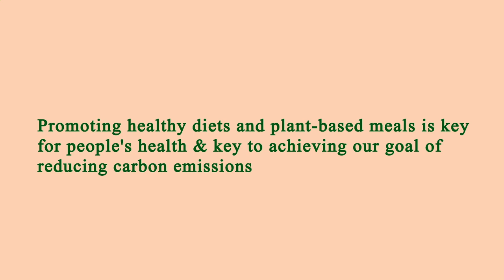Close to Me Restaurants Manhattan 10002 NY, New York County, New York, United States